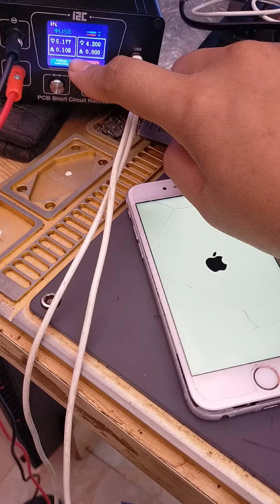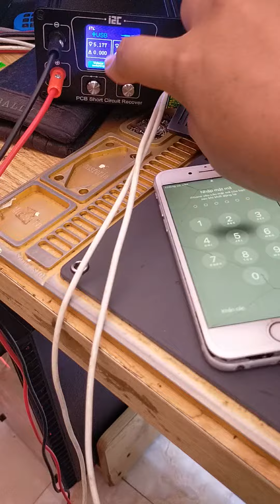hướng dẫn anh em test ăn dòng máy thay cấp nguồn